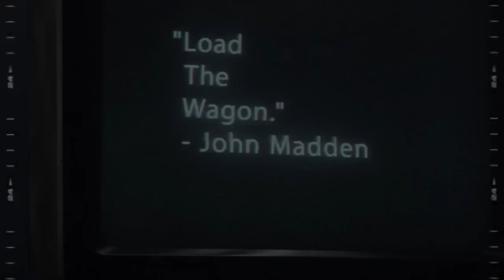MUT SQUADS 24 - ROAD TO SB - E7 - Pulling the best DT in the game from the 1 coin pack!!! But he giv